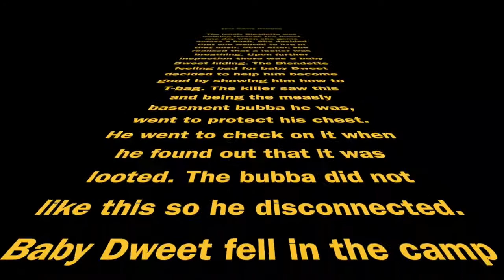Dead By Daylight, but not